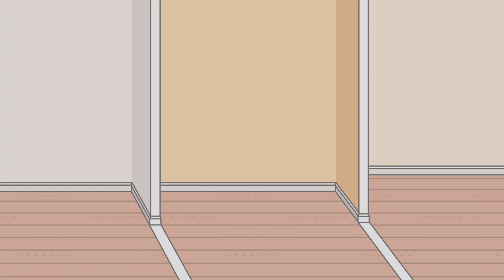Spongebob Vs Patrick Vs Squidward 🧽🍍 Toca Boca X Spongebob Squarepants | Toca Life World 🌎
Spongebob Squarepants Room Battle🧽🍍

Cool Videos 🌎😍

Game: Toca Life World
Developer: Toca Boca
Category: Educational